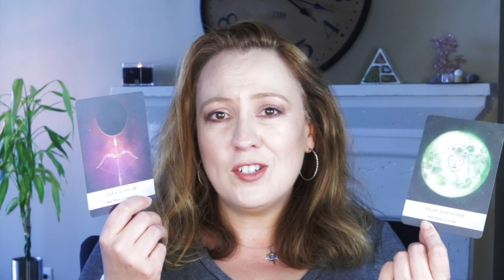LUCK!! | JUNE 10, 2021 ANGEL ORACLE CARD READING | ANGELIC MESSAGE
LUCK!!